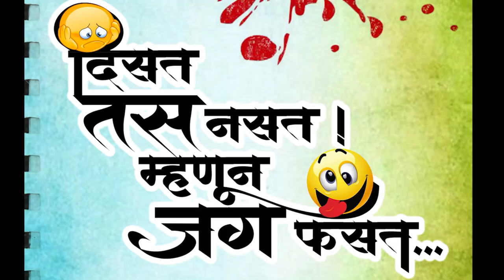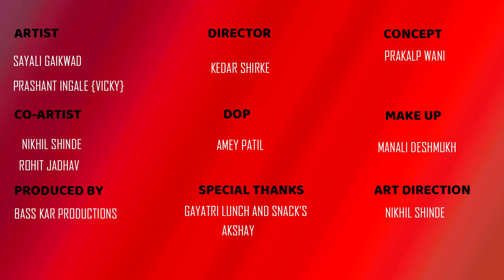vaat majhi baghtoy rikshawala || EP 03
Comedy Video Episode
Series : Disata Tasa Nasata, Mhanun Jag Fasata..!
Episode 03
we will Continue .

 Artist - Sayali Gaikwad
              Prashant Ingale(Vicky)

Co-Artist - Nikhil Shinde
                   Rohit Jadhav
Director -   Kedar shirke
Dop -         amey patil
Conccept by -  prakalp wani
Make up -         Manali Deshmukh
Produced By -  Baas Kar Productions
Art Direction -  Sandesh Gaikwad
Special  Thanks -     Gayatri lunch and snack's
                                   Akshay
Music and dubbed - Ritesh Ghase

For previous Episode Click Below Link
1)  BREAK - UP KE BAAD || Ep.01 ||

2)  Bulati Hai Magar Jane Ka Nahi | बुलाती है मगर जाने का नही || EP 02

Special Credits
YouTube Music